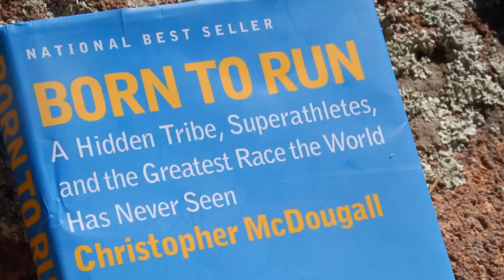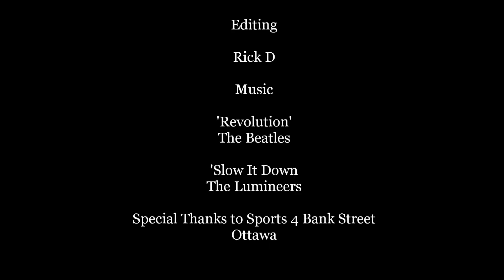Minimal Running Revolution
Minimal Running is all the rage right now, but it is necessarily the right thing to do?
This mini-documentary poses that very question.